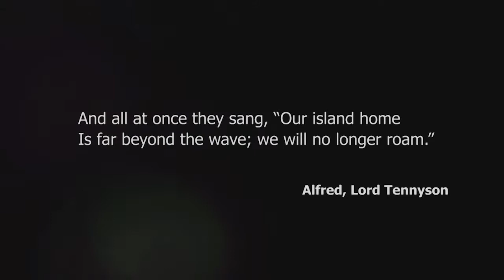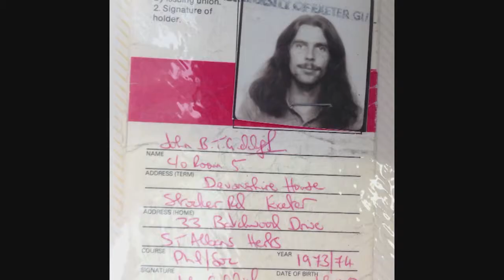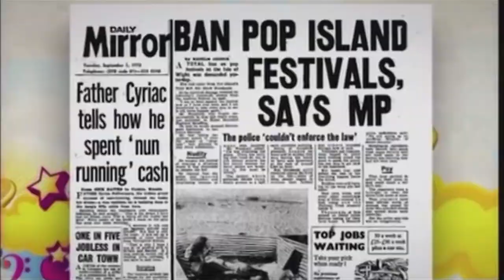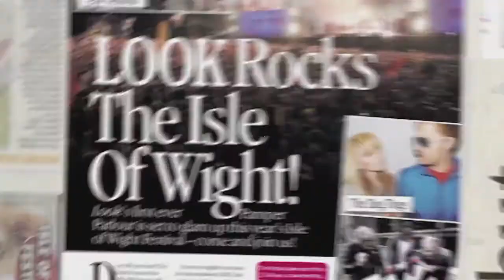JOHN GIDDINGS Interview